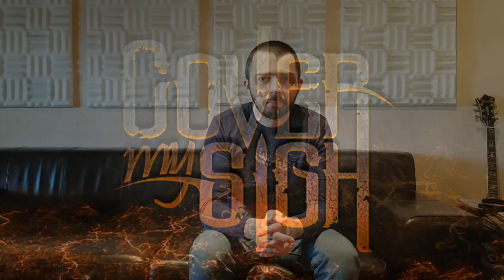Roland Grapow Studios, Day 02.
2nd day recording our new Album, Set the World Aflame. Recorded, Mixed and Mastered by Roland Grapow from Masterplan.